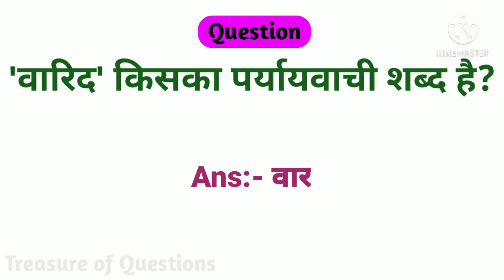वारिद किसका पर्यायवाची शब्द है | varid kiska paryayvachi shabd hai | samanarthi shabd